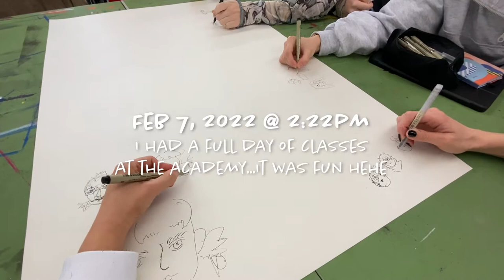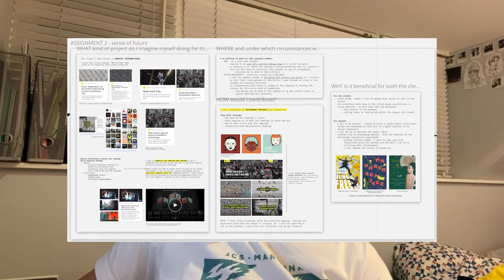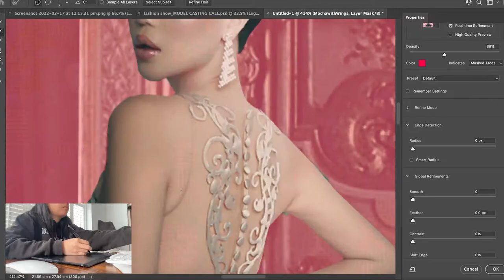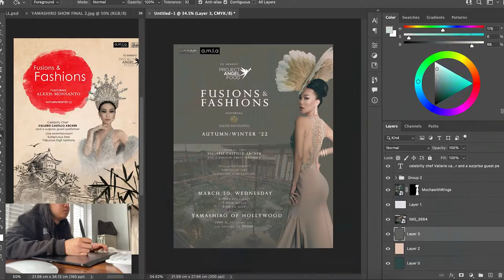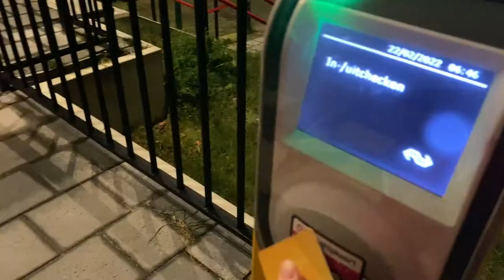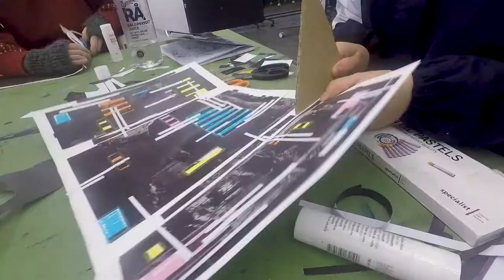ART SCHOOL VLOG | in-person classes, university projects, fun times with friends and internship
~ episode 17 ~

TURN ON CC FOR SUBS -3-

Hello~ Welcome to another vlog. I did a lot during this month with two assignments due in less than two weeks. I was also really happy going to the academy for full day of classes again especially as I got to see a lot of my friends then. Right now I'm in the middle of procrastinating the third assignment...not feeling very motivated but attempting to work haha. I showed a sneak peak of what I did in Paris. The mini vlog of that will be up soon~

I hope you enjoyed this vlog. Leave a comment how y'all have been.

Lilah :)

VIDEO DETAILS 🖥
Filmed via iPhone 11 & GoPro Hero Black 5

FAQ 🤔
where do you study? sorry, i won't reveal my university but it's in the Netherlands.
name? age? country? Lilah, 21, and Filipino
what year are you in? my second year!